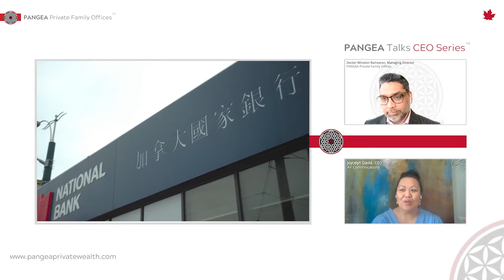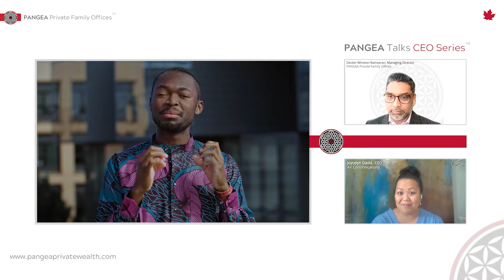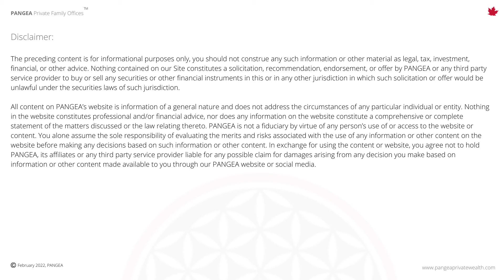What inspired you to lead AV Communications?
PANGEA Talks CEO Series: AV Communications CEO, Joycelyn David (1 of 5)

AV Communications has been growing multicultural market share for companies across North America since 2003. With clients like BMO Financial Group, H & M, and Canon to name just a few, this award-winning advertising agency strives to advance the interests of all multicultural and BIPOC audiences by making sure their stories are represented and heard. At AV Communications, multiculturalism is mainstream.

According to Statistics Canada, ethnocultural diversity of Canada's population will increase greatly by 2031. The vast majority (96%) of Canadians belonging to a visible minority group will likely live in one of the 33 census metropolitan areas, and visible minority groups could comprise 63% of the population of Toronto, 59% of Vancouver and 31% of Montréal.

We talk to AV Communications, Joycelyn David about the work her team is doing to amplify the voices of immigrants by creating work that not only speaks their language but reflects their culture.